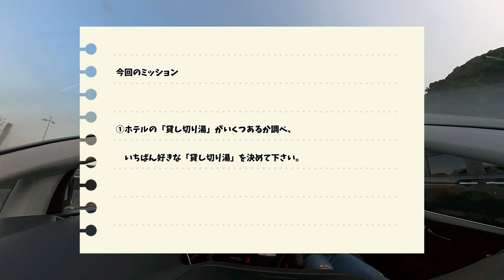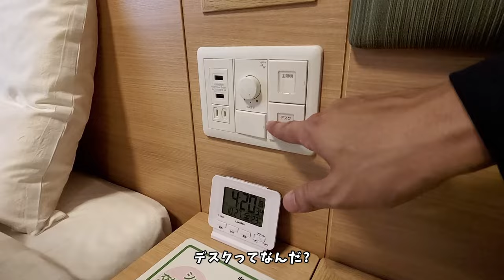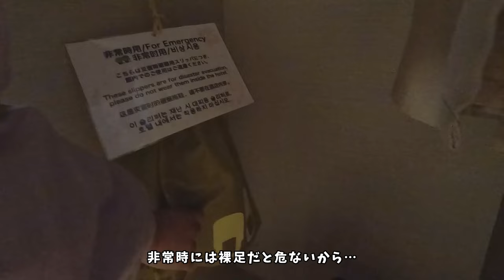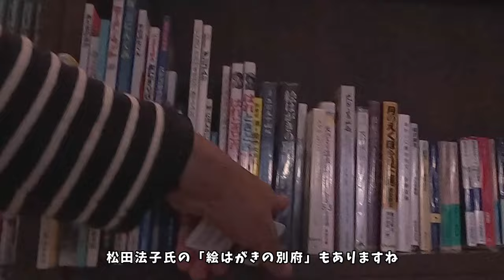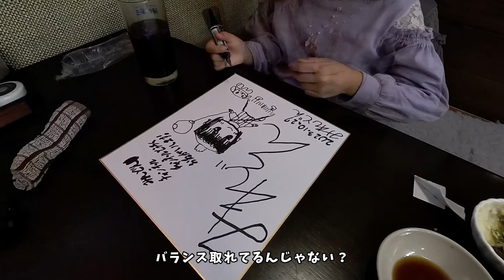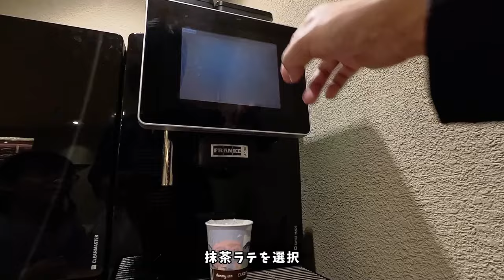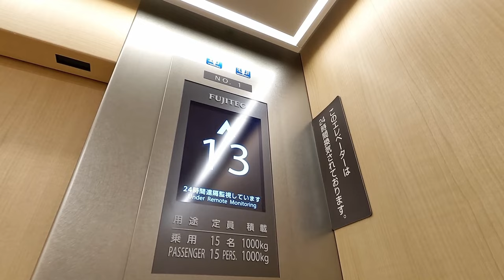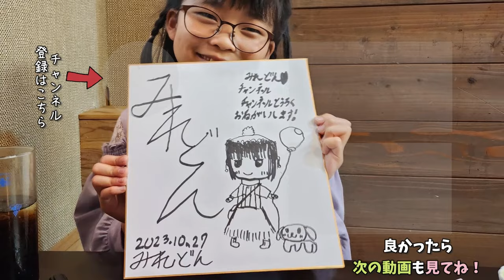【九州初！】親子で感動の野乃別府貸し切り温泉体験！別府まちなかの魅力に迫る旅 / BEPPU ONSEN OYADO NONO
※共立メンテナンスの許可を得て公開しています

2023年10月にオープンした、九州初上陸の素敵な宿泊先、「御宿野乃別府」に親子で訪れました。このホテルは、別府駅前のまちなかに位置し、別府滞在にはおすすめの宿のひとつでした。

まず最初に、このホテルの魅力でもある貸し切り湯についてお伝えします。別府の温泉地からインスピレーションを受けた7つのこだわりの貸し切り湯は、驚くほど素晴らしかったです。その贅沢な温泉に感動しながら、私たちはくつろぎのひとときを過ごしました。

さらに、この動画ではドーミーインでおなじみの「夜鳴きそば」や、周辺の飲食店への訪問も紹介しています。地元の美味しい食事や観光スポットも楽しんでいただけると思います。

この動画は「みれどんチャンネル」の一環で、大分県を拠点に活動するB型小学2年生の「みれい」と「パパ」が、なごみ系旅を共に楽しむ旅チャンネルです。もし動画がお役に立ち、楽しんでいただけたら、「いいね！一緒に素敵な旅を楽しみましょう！

■撮影に使っている機材など■
‹カメラ›

‹編集ソフト›
シーンごとの仮編集　DaVinci Resolve
テロップ挿入など完成版編集　Wondershare Filmora X

0:00 オープニング　道中～パーキング/opening
2:34 チェックイン/check-in
6:42 お部屋紹介/Room introduction
15:33 大浴場/Big bath
16:29 湯上がり処/After bath
17:39 貸切風呂/Chartered hot spring
22:36 居酒屋じっちゃん/Izakaya Jicchan
26:33 ジェノバ/Genova ice cream
30:47 夜鳴きそば/Soba at night
33:18 おやすみなさい/good night
33:51 翌朝/next morning
35:01 朝食バイキング/breakfast buffet
38:10 チェックアウト/check out
40:18 エンディング/ending